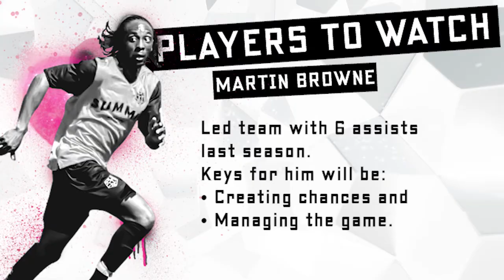Mpls City vs Med City 2018 // Highlights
Minneapolis City 3 - 2 Med City in the 2018 home opener. May 12, 2018.

Branden McGarrity with two goals and Martin Browne with the winner for the Crows. Claudio Repetto and Aaron Wagner scored for Med City.